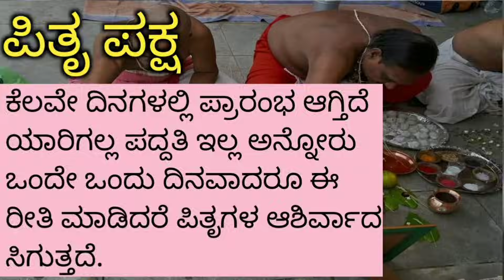ಪಿತೃ ಪಕ್ಷ, ಕೆಲವೇ ದಿನಗಳಲ್ಲಿ ಪ್ರಾರಂಭ, ಪಿತೃ ದೋಷ ನಿವಾರಣೆಗಾಗಿ ಪದ್ದತಿ ಇಲ್ಲ ಅನ್ನೋರು ಈ ರೀತಿ ಪೂಜೆ ಮಾಡಿ 🙏